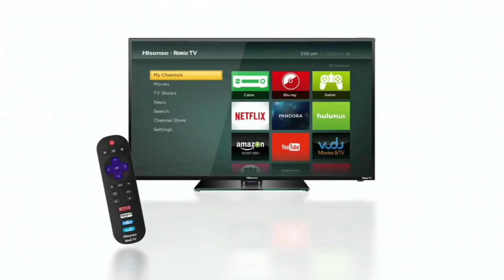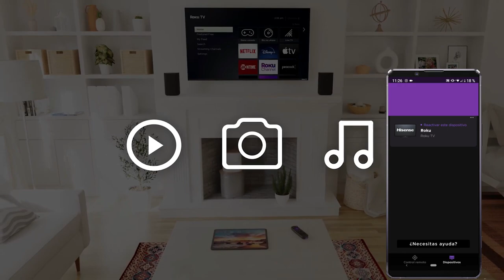📺📱Trucos de Roku TV: Cómo proyectar contenido en pantalla? transmitir o enviar fácilmente a tu TV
Envía a tu pantalla tu música, fotos y videos personales, podrás proyectar toda tu biblioteca multimedia
Te dejo el enlace del video que te va ayudar a instalarla, el enlace de youtube es
 Con ayuda de la aplicación Roku remote, es muy fácil, te va a servir mucho si perdiste tu control remote, te invito a suscribirte porque vienen videos con mas trucos de Roku, los cuales te van servir mucho, también voy a traer mas videos plataformas de streaming